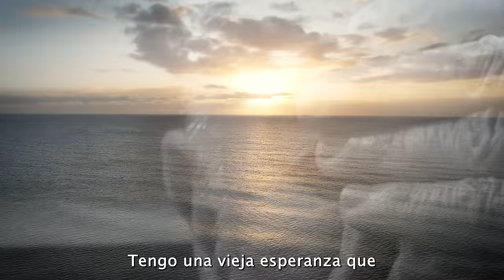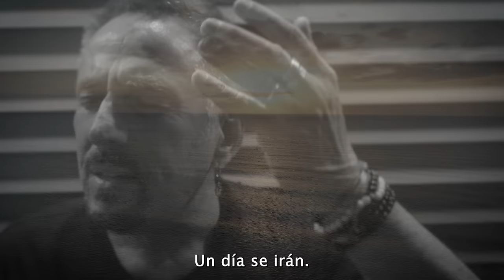Alejandro Lerner - Mi Argentina (Video Oficial)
Alejandro Lerner - Mi Argentina

Producción y dirección general Alejandro Lerner
Filmación y edición Nicolás Milone

Contrataciones únicamente: Mónica Araya + 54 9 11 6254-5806
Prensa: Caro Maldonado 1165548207